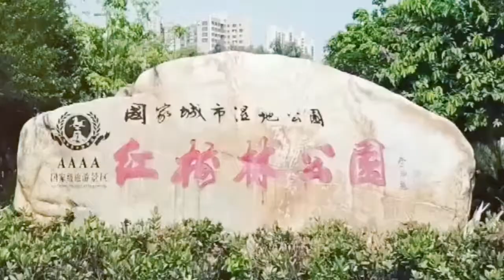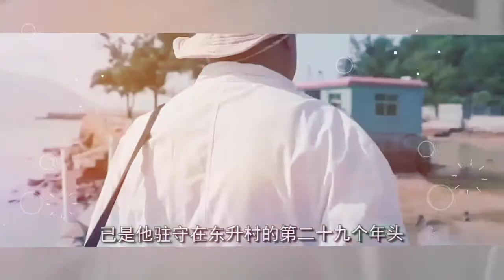俯瞰中國廣東惠州市大亞灣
Support without Money
    Share my videos on all social media platforms
    Share my videos with your friends and family
    Get people talking about the videos
    Make your own videos discussing similar topics
    Go out and tell someone it’s OK to love China